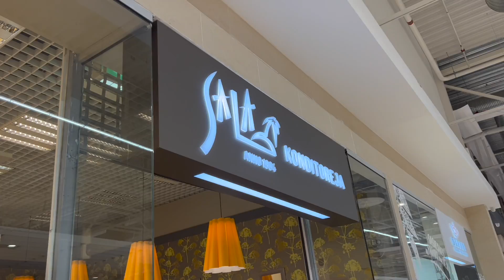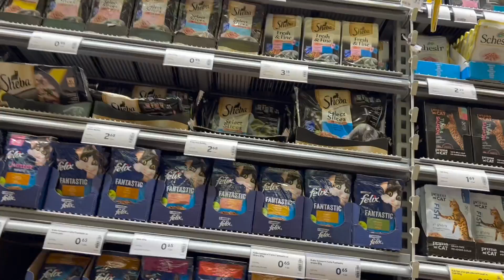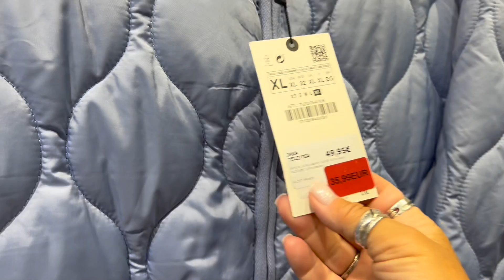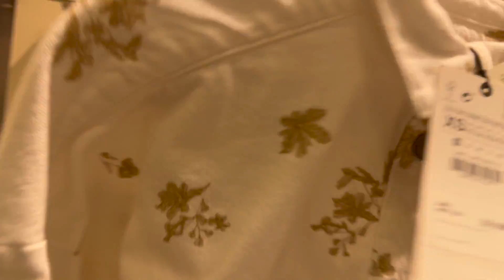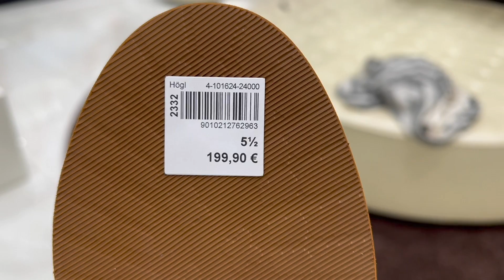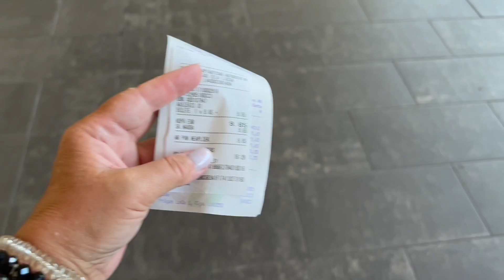VLOG...СТРАШНО СКАЗАТЬ НА СКОЛЬКО Я СЕГОДНЯ ПОШОПИЛАСЬ..Jelena Love Riga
Привет!Я  Елена,мне 60лет,я живу в Латвии.в городе Рига ..на моём канале vlog о моей жизни в Латвии,много моего любимого города Рига,жизнь женщины 60+..болталки за жизнь,обзоры магазинов секонд хенд,винтажные секонд хенды..шоппинг влоги,обзоры ммагазинов,.болталки о моде и стиле..покупки,примерки и аутфиты,путешествия по разным городам и странам,стрит стайл и уличная мода..обсуждаем что модно и как выглядеть модно и стильно женщине за 50+60+..что модно этим летом..обязательно подписывайтесь на мой канал..спасибо..